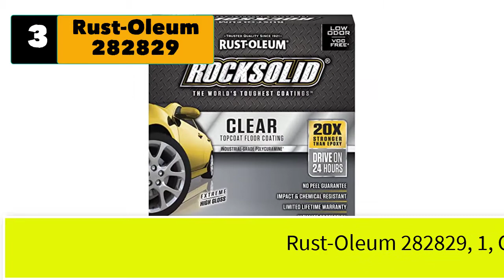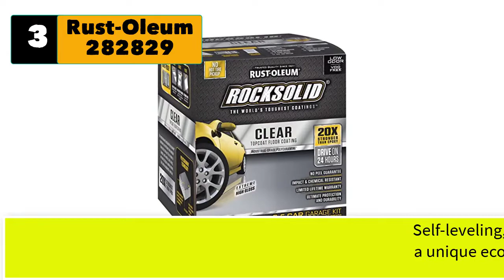Best Clear Coat For Garage Floor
5 best clear coat for garage floor
 Absorbent Kitchen Floor Mats 1pc/2pcs Set - Non-Slip, Comfort Cushion Carpets for Cooking & Prep Areas - Easy Clean, Washable Runners for Indoor/Outdoor Entrances, Ideal for Home, Office, Laundry & Garage

1. RUST-OLEUM 120 oz Clear Rock-Solid Floors Polycuramine Textured Top Coat, 60 Fl Oz

2. Epoxy Floor Kit - Epoxy-Coat Full Kit Clear - up to 500 sq.ft. at 9.7 mils

3. Rust-Oleum , 1, Clear. Self-leveling, buildable formula is 20X stronger than epoxy, comes in a unique eco-friendly burst pouch and is virtually VOC and odor free.

6. Smart Design Gusseted Garment Bag Hanger - (24 x 62 Inch) - Clothing Storage Cover - Includes Zipper Closure & Travel Loop - Suits, Dresses Travel Closet Organization - [Beige]

7. Rain Guard Water Sealers International CU- 0101 Clear Seal Acrylic Urethane Coating High Gloss 1 gal (Ready to Use), Clear Coat Sealant

8. The Quick Bench Stainless Steel Folding Wall Mounted Workbench, 20 x 36

9. Epoxy Floor Kit with Clear Top Coat - Epoxy-Coat Full Kit Gray- up to 500 sq.ft. at 19.4 mils - for Garage Floors, Basement Floors, Concrete, and More…

10. Rust-Oleum Garage Floor Coating, 1 Car Kit, Gray